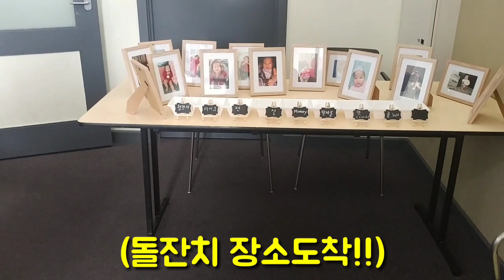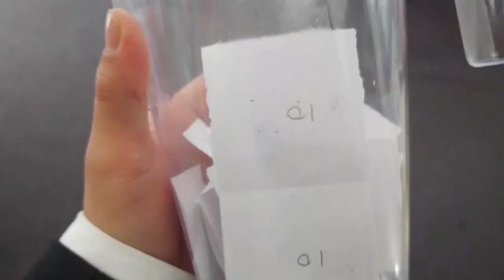[호주워홀] 호주멜버른돌잔치, 실화? / Do you know Dol Party?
안녕하세요.
오늘은 호주에서
돌잔치가 과연 실제로 존재하는지,
존재한다면 과연 어떻게 진행되는지
제가! 오지고가 한번 영상으로
그 진실을 담아보았습니다.
그럼 영상에서 함께 보시죠.

Do you know Dol party?
you don't know that? fuck~
U have to see this video.
Let's catch the my video!

최성훈 호주이민장려프로젝트 셀프구독료
for the immigration to Aussie go
(헬조선을 떠나 아예 호주에 눌러앉아버려! 라고 생각하시는
분은 아래 계좌로 후원please 사덜러사덜러~$$ )
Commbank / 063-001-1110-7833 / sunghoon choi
카카오뱅크/ 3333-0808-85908 / 최성훈

소통은 아래꺼 팔로팔로미 / if you want to communicate by Sns